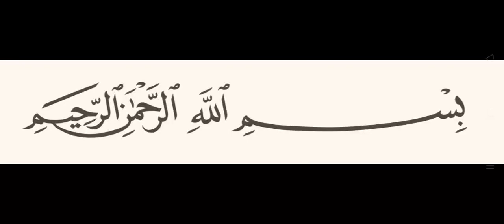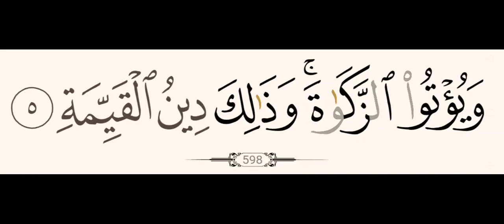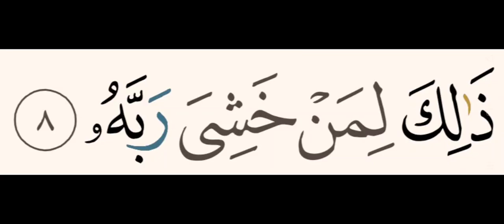Sourate 98 Al-bayyinah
Sourate 98 Al-qodr

ainsi que pour vos enfants.

Mimara Center